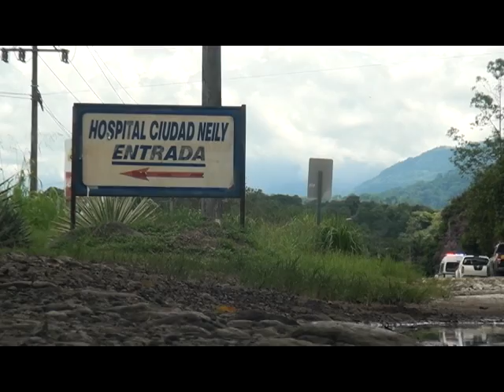Salud hace un llamado a la precaución tras intoxicación de niña en Ciudad Neily